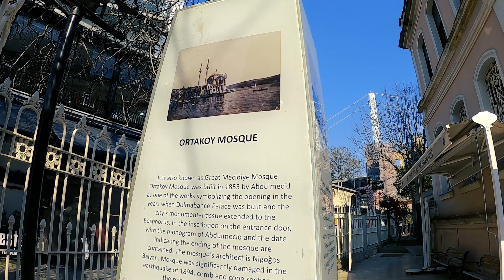4K ISTANBUL WALK 🇹🇷 ORTAKÖY BOSPHORUS IN BEŞIKTAŞ NEIGHBOURHOOD TURKEY 4K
4K ISTANBUL WALK 🇹🇷 ORTAKÖY BOSPHORUS IN BEŞIKTAŞ NEIGHBOURHOOD TURKEY 4K

Hi everyone today I walk in Ortaköy bosphorus in Istanbul

Ortaköy (literally Middle Village in Turkish) in Greek known as Agios Fokas (Άγιος Φωκάς) in the Byzantine period and Mesachorion (Μεσαχώριον, meaning "middle village") later, is a neighbourhood, formerly a small village, within the Beşiktaş district of Istanbul, Turkey, located in the middle of the European bank of the Bosphorus.

Ortaköy was a cosmopolitan area during the Ottoman era and the first decades of the Turkish Republic, with communities of Turks, Greeks, Armenians and Jews. Today the neighbourhood still hosts many different religious (Muslim, Jewish, Orthodox, and other Christian) structures. It is also a popular spot for locals and tourists alike, with its art galleries, night clubs, cafés, bars, and restaurants.

The Neo-Baroque style Ortaköy Mosque is a beautifully ornate structure, right on the jetty of Ortaköy, bordering the waters of the Bosphorus, and thus highly visible from the passing boats.

Several reputable schools, such as Kabataş Erkek Lisesi and Galatasaray University, are located in Ortaköy. The European pylon of the Bosphorus Bridge, one of the two bridges that connect the European and Asian banks of İstanbul, is also situated in this neighbourhood.

Ortaköy was the site of George W. Bush's speech during the NATO Summit of 2004, which he delivered at Galatasaray University.[2]

00:00 START AND GOOGLE EARTH 3D MAP
00:19 ORTAKÖY SHOPS
01:07 ORTAKKÖY SEASİDE
03:30 ORTAKKÖY MOSQUE
06:44 BOSPHORUS  BRİDGE
09:51 KUMPİR STALL
14:50 TOUR END